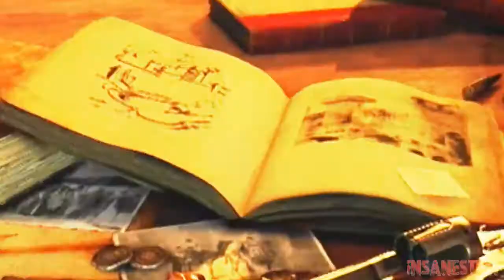(We W A N T War) Uncharted 3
Finally it's done! A tribute to uncharted, which took a while to make because of procrastination. I hope you all enjoy it and love uncharted as much as I do.

Song and band in credits.